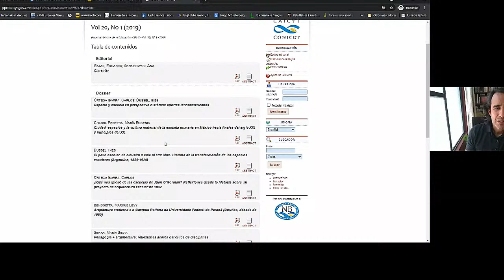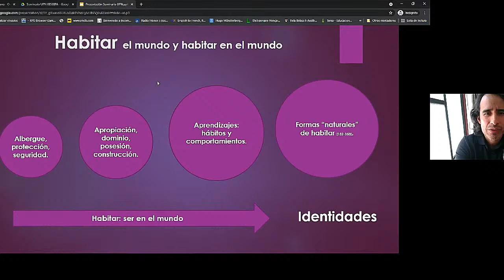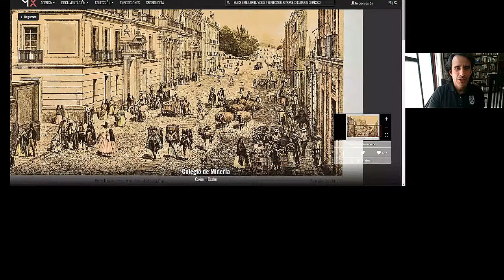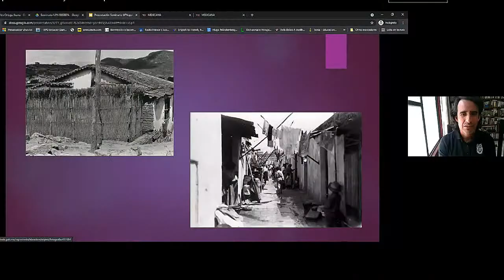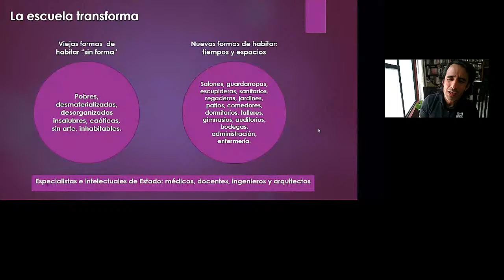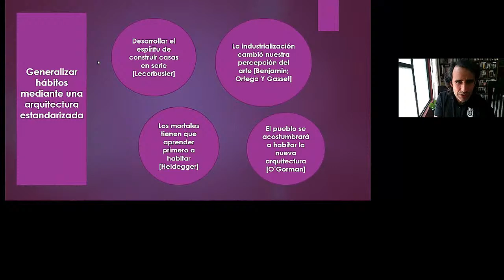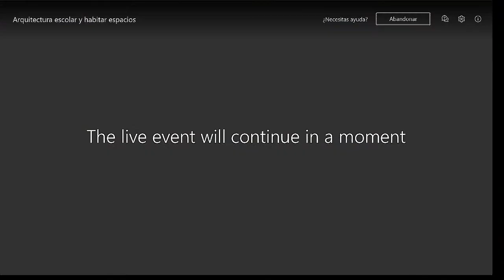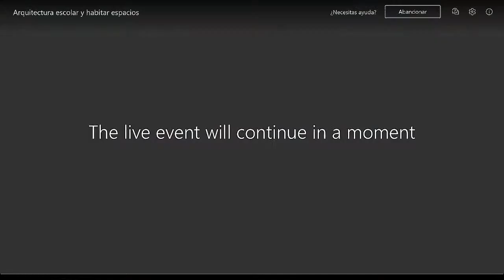Arquitectura escolar y habitar espacios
Seminario Permanente en Estudios sobre Educación Sensorial y Experiencia Estética en Procesos de Aprendizaje

Este seminario busca formalizar un espacio de discusión y análisis para la generación y profundización de temas que conforman los propósitos del Cuerpo Académico “Educación sensorial: experiencia estética y arte”

Conferencia: Arquitectura escolar y habitar espacios
Ponente: Carlos Ortega Ibarra, Instituto Politécnico Nacional